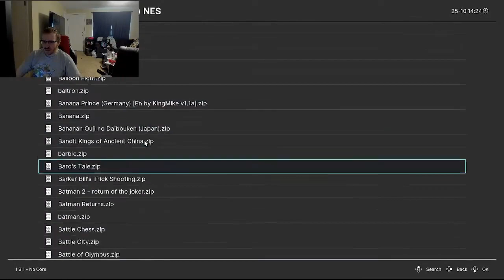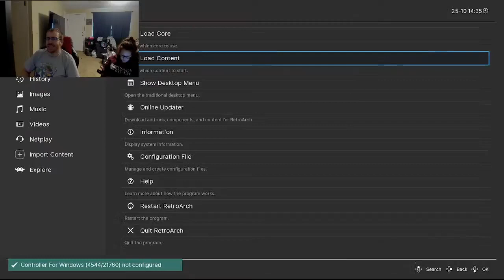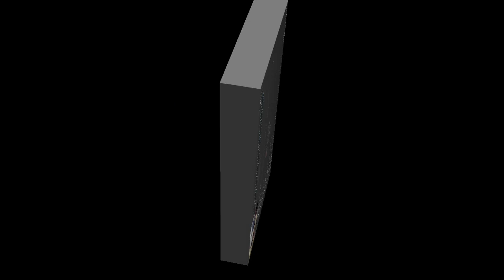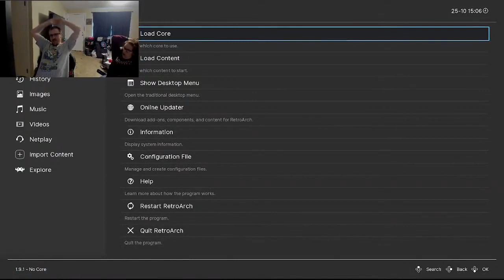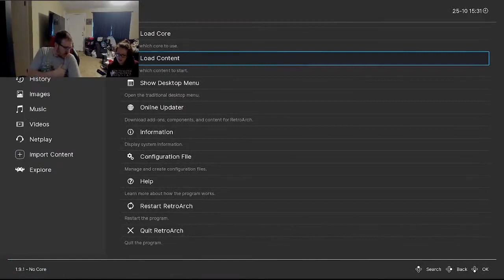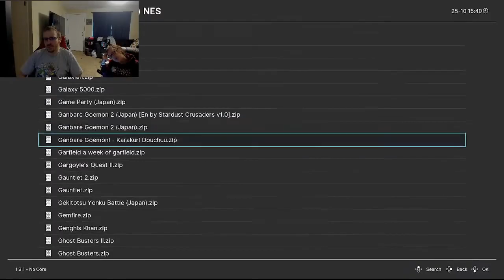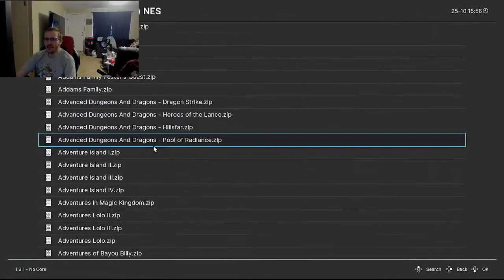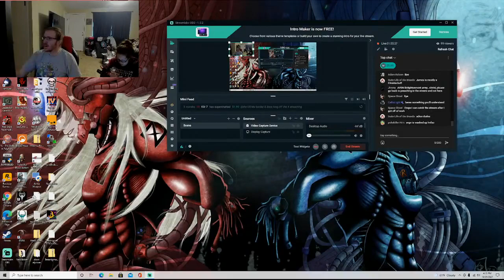Silent Rob Fragments - Super Rom Time Deluxe, Great Job!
This channel is NOT made by the real Silent Rob.